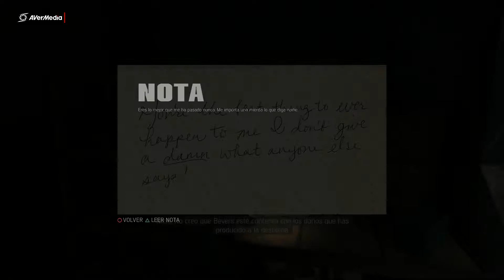MAFIA III PS4 - capitulo 23 Desmantelando el negocio de alcohol